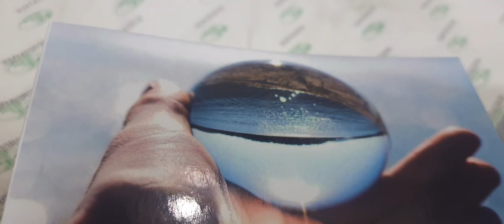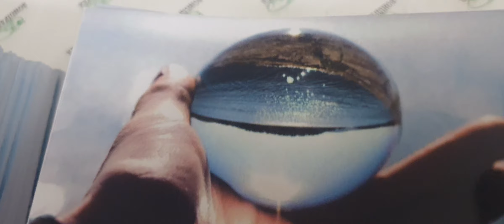Tamil to English learn book printing by GKG printers